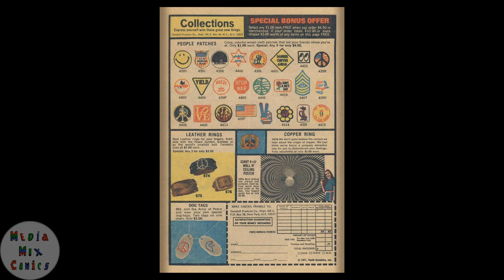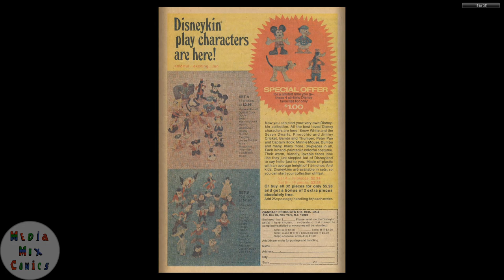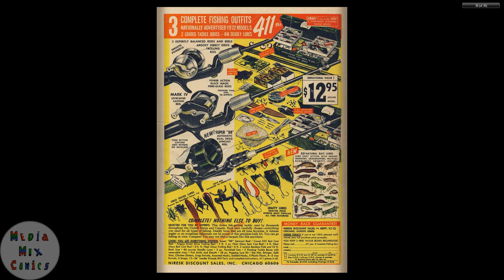Gold Key Tweety and Sylvester #025